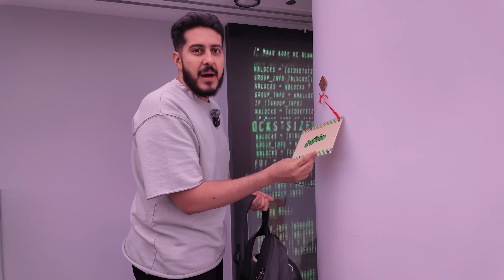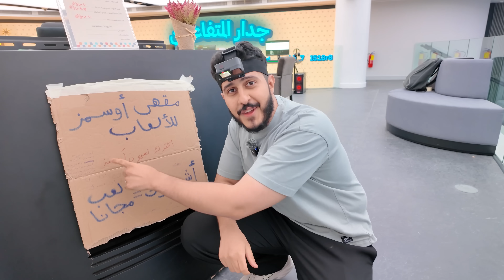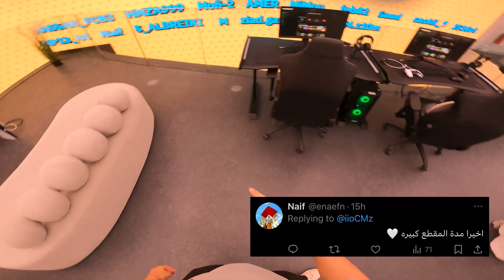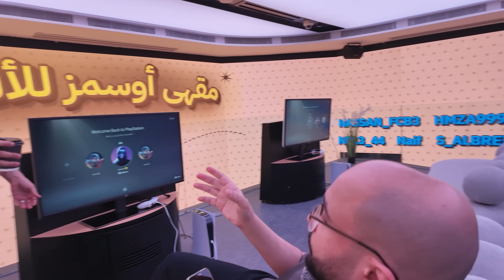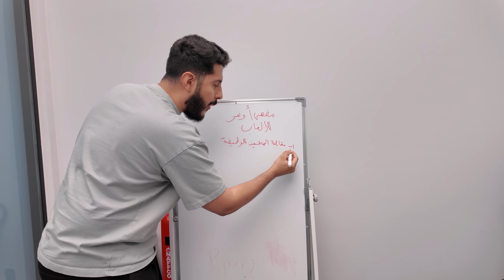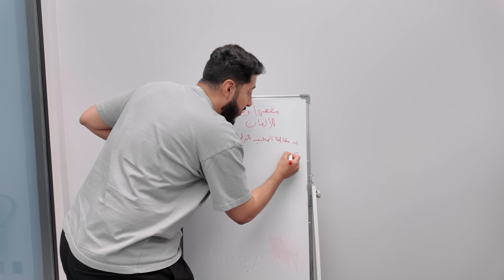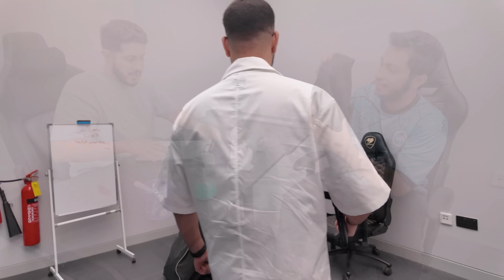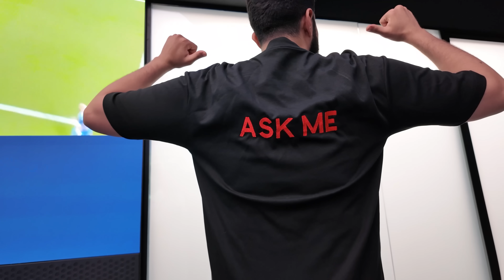محاكي مقهى الألعاب في الواقع #6 : عرفت الحرامي و أنصدمت 🤯!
تحدي جديد نوصل 8 مليون مشترك ( باقي 380 الف مشترك )  🎯
و على كل اشتراك منكم = ريال واحد ( يساعدني في السلسلة ) 🎮

بإذن الله اذا وصلنا الهدف راح يكون فيه قيف اواي كبير
[ 8 بيسيات 🖥️🎁 ]

قناتي الثانية (انزل فيها محاكيات كثير)  @oCMz

★ حساباتي ★